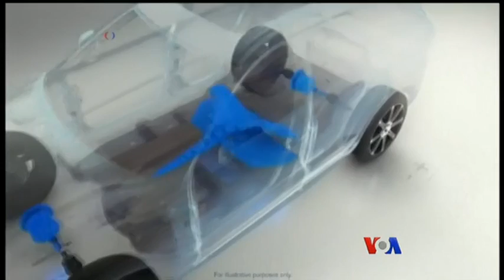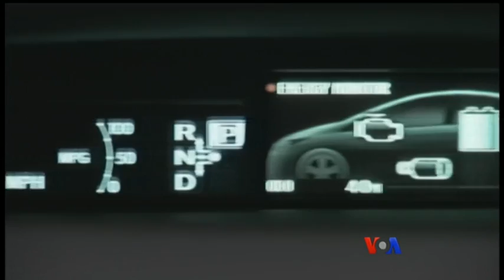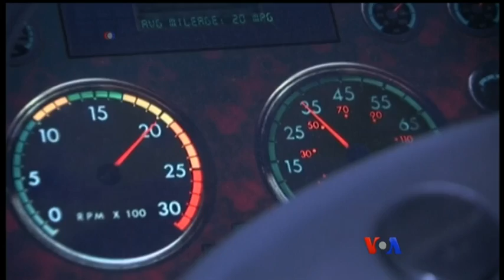ေရပမ္းစားလာမယ့္ လွ်ပ္စစ္ကား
ေလထုညစ္ညမ္းမႈ ကို ေလွ်ာ့ခ်ဖို႔ ၾကိဳးပမ္းတဲ့အေနနဲ႔ ၂၀၄၀ ခုႏွစ္က်ရင္ ဓာတ္ဆီ နဲ႔ ဒီဇယ္ ေမာ္ေတာ္ယာဥ္ အသစ္ေတြ ေရာင္းခြင့္ပိတ္ပင္မယ္လို႔ ၿဗိတိန္ နည္းတူ ျပင္သစ္ အာဏာပိုင္ေတြက ေၾကျငာလိုက္ပါတယ္။ ဗြီအိုေအ သတင္းေထာက္ George Putic ရဲ႕ သတင္းေဆာင္းပါးကို ကုိၿငိမ္းခ်မ္းက တင္ျပထားပါတယ္။